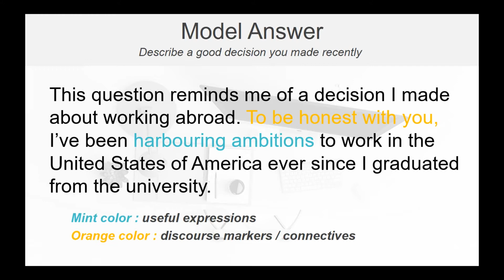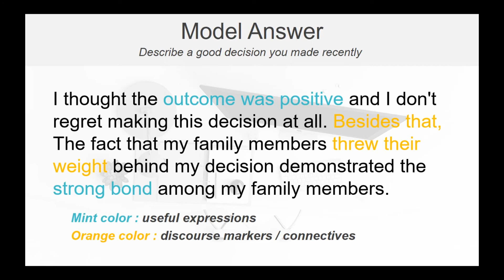2021 아이엘츠 스피킹 파트2 모범답안 (시험관 제작) - A good decision you made recently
아이엘츠(IELTS) 모범답안 스피킹 파트2 - A good decision you made recently

2021년 5~8월 아이엘츠 스피킹 모범답안이 필요하시다면?